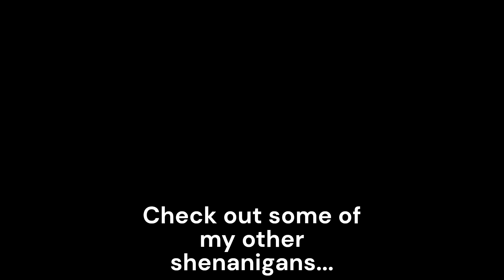INNOCENT until PROVEN GUILTY!!!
Welcome to the ultimate Minecraft Murder Mystery gameplay on Hypixel! In this exciting video, we dive deep into the thrilling world of deception, strategy, and survival. Watch as we unravel clues, identify the murderer, and develop winning tactics to outsmart our opponents.

Join me for an action-packed session filled with suspense and unexpected twists. Whether you're a seasoned player or new to the game, the strategies and tips will help you dominate the Murder Mystery mode on Hypixel.